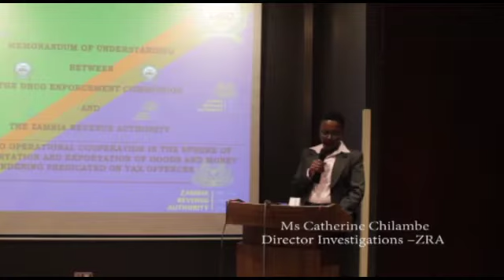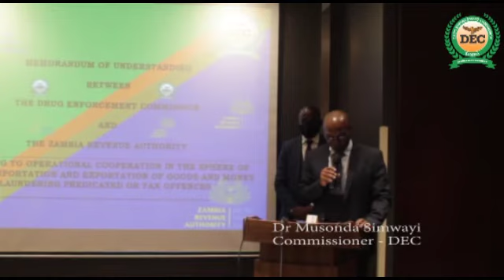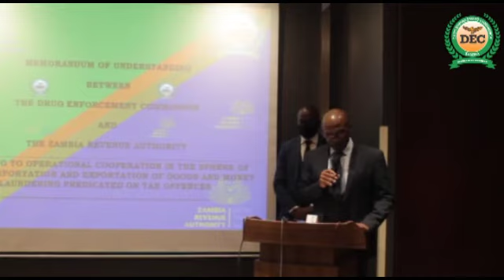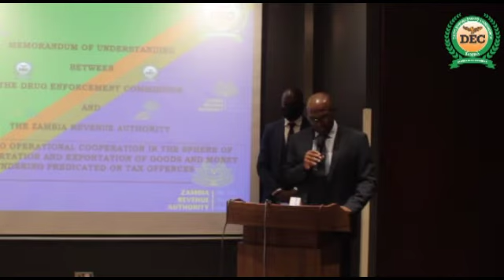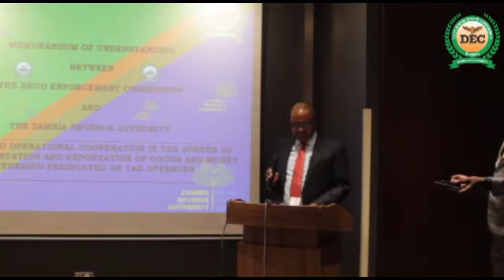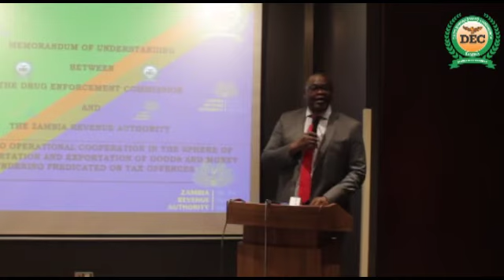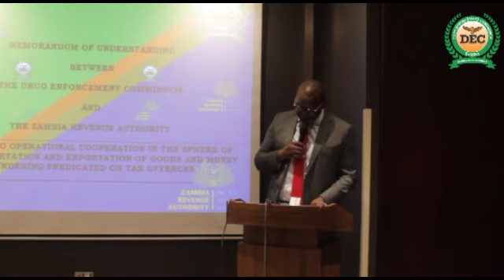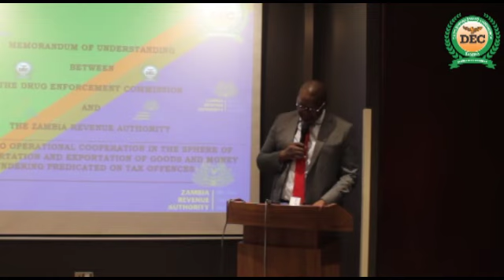DEC/ZRA MoU Singing Ceremony